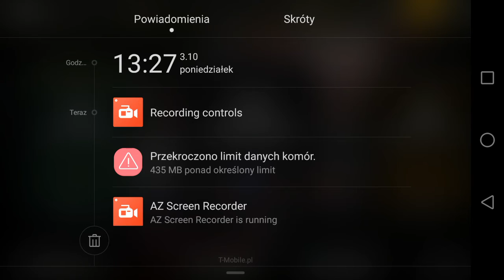Real Boxing 2 Rocky pojedynek z bossem Johnym ,,Grizzly'' Torturo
Polska słynna gra na androida.